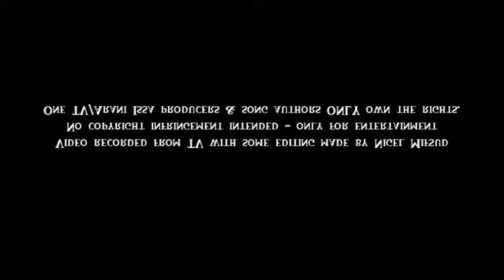Federica Falzon - Ilwien il Holqien (Arani Issa 2016)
FEDERICA FALZON performing an original song  ILWIEN IL-HOLQIEN on Arani Issa TV Show

One TV/Arani Issa producers & song authors ONLY own the rights